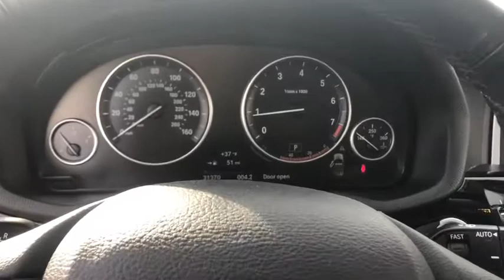2017 BMW X3 Schaumburg, Barrington, Arlington Heights, Hoffman Estates, St. Charles, IL N10053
Jet Black Used 2017 BMW X3 available in Schaumburg, Illinois at Patrick BMW. Servicing the  Barrington, Arlington Heights, Hoffman Estates, St. Charles, IL area.

Patrick BMW
700 E Golf Rd.

Recent Arrival! 2017 BMW X3 xDrive28i Every BMW Certified Pre-Owned: Covers you for 1 year, unlimited miles after the expiration of the 4-yr/50,000 mile New Vehicle Limited Warranty (Valid only in the U.S.A. Including Puerto Rico) for a total of 5 years/unlimited miles. BMW Roadside Assistance is included. Comes with FREE Carfax History Report, service history optional warranty, maintenance protection add-ons tailored to your needs. Low APR Finance Rates Available. Call for details. CARFAX One-Owner. Clean CARFAX. 8-Speed Automatic, Advanced Real-Time Traffic Information, Automatic Temperature Control, Backup Camera, BMW Online BMW Apps, Brake assist, Comfort Access Keyless Entry, Driving Assistance Package, Electronic Stability Control, Emergency Communication System, Front Dual Zone A/C, Hands-Free Bluetooth USB Audio Connection, Heated Front Seats, Lumbar Support, Memory Seat, Navigation System, Navigation System, Panoramic Moonroof, Power Front Bucket Seats, Power Liftgate, Premium Package 3, Rain Sensing Wipers, Rear-View Camera, Remote Services, SiriusXM Satellite Radio, Sunroof/Moonroof. What do you get when shopping for a certified pre-owned BMW? -Special APR Rates on BMW Certified Pre-Owned -Transparent true car pricing -Flexible payment options -Ability to shop test drive from home, work or on the road -5 easy online buying steps with Patrick Direct or simply call -Online trade-in evaluations -Consulting instead of selling -Friendly, professional trained BMW staff Continue your journey after you purchase. It's a Patrick thing! Additional offerings at Patrick BMW -BMW trained service advisors service technicians anytime you need service. -Upgrade, Trade-In or Sell Your Car back to us with the Patrick Exchange. -Patrick Auto Body BMW Certified Collision Repair in Schaumburg Naperville, IL. -Personal shopping with a Patrick BMW Client Advisor. Let them know what you're looking for they'll find it for you. Find Patrick BMW, a BMW new used car dealership near you in Schaumburg 1 mile west of Woodfield Mall, 30 miles west of Chicago, 25 miles northwest of Oak Park, IL. Or 37 miles northeast of downtown Naperville Illinois. Taking Care of You Every Day, That's the Patrick promise! We do our best to be as accurate as possible with our listings descriptions. We do ask that you verify equipment, mileage, pricing with a client advisor prior to purchasing. Pricing is subject to change without notice. . BMW Certified Pre-Owned Details: * Multipoint Point Inspection * Vehicle History * Warranty Deductible: $0 * 1 year/Unlimited miles beginning after new car warranty expires. * Transferable Warranty * Roadside Assistance